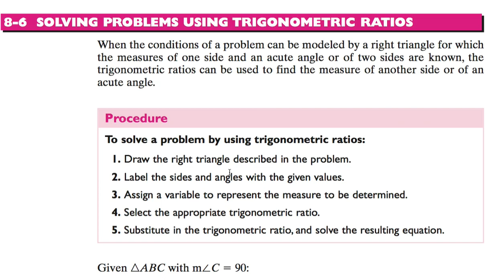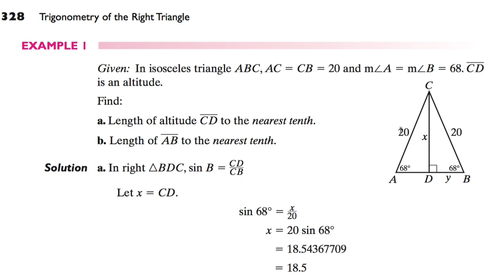[수학의 구조] 087 SOLVING PROBLEMS USING TRIGONOMETRIC RATIOS